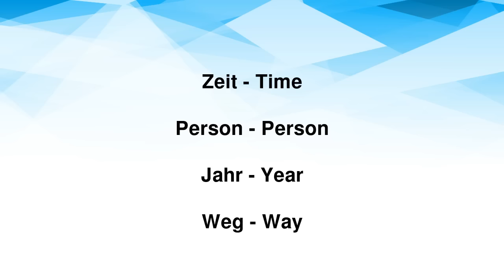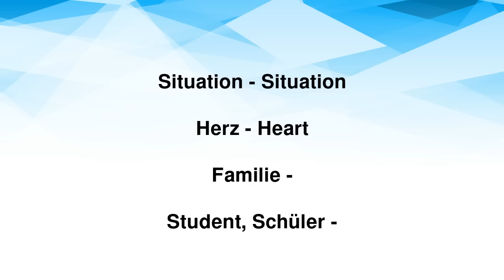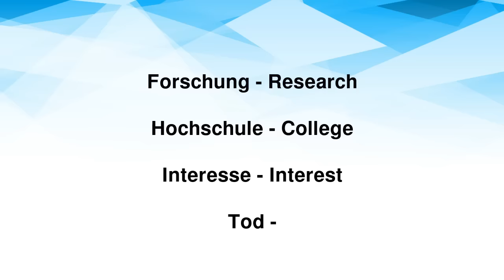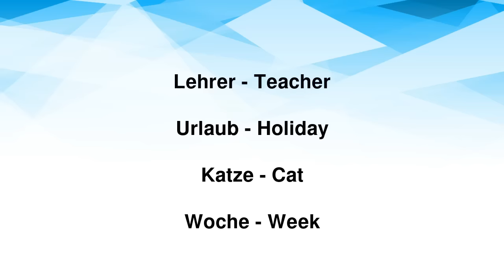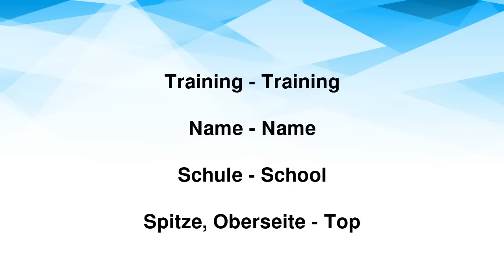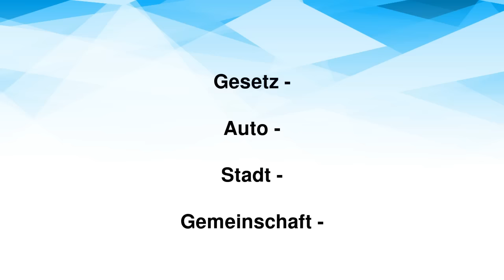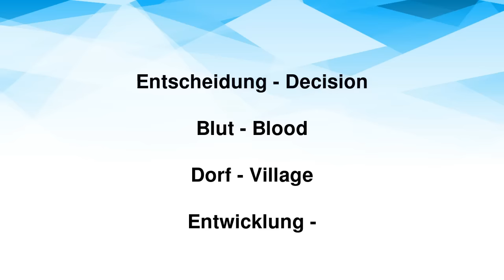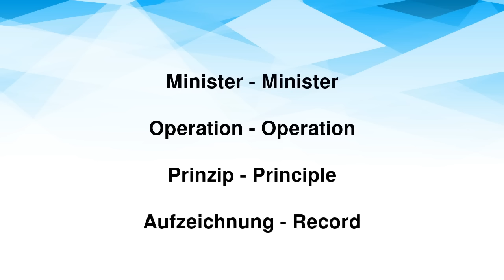300 Wichtige Englische Substantive für Anfänger – Hören und Lernen!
📖 Lade dir die kostenlose PDF-Zusammenfassung dieser Lektion gleich hier herunter (PDF Nummer 229). Perfekt für dein Lernen!

In diesem Video findest du eine umfassende Sammlung von 300 wichtigen englischen Substantiven, die speziell für Anfänger zusammengestellt wurden. Ob du gerade erst mit dem Englischlernen beginnst oder dein Vokabular auffrischen möchtest – diese Liste ist perfekt geeignet, um dir die grundlegenden Wörter effektiv einzuprägen. Jedes Wort wird klar und deutlich ausgesprochen, damit du die korrekte Aussprache lernen kannst.

Nutze dieses Video als tägliches Trainingswerkzeug, indem du regelmäßig reinschaust und die Wörter zusammen mit dem Video wiederholst. Dies wird dir helfen, nicht nur dein Hörverständnis zu verbessern, sondern auch dein Sprechvermögen zu trainieren.

Für alle, die ihr Englischlernen auf das nächste Level bringen möchten, haben wir einen besonderen Tipp: Melde dich für die Englisch-Challenge von Sprachheld an! Hier kannst du 7 Tage lang kostenlos Englisch lernen, unterstützt durch Sprachblöcke und eine spannende Geschichte, die das Lernen noch interessanter und effektiver macht.

Viel Spaß und Erfolg beim Englischlernen!